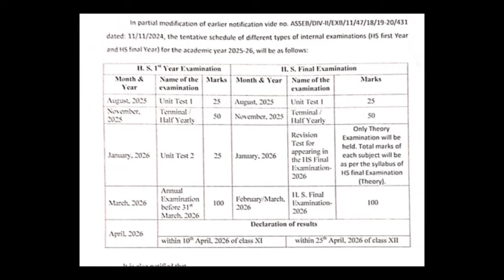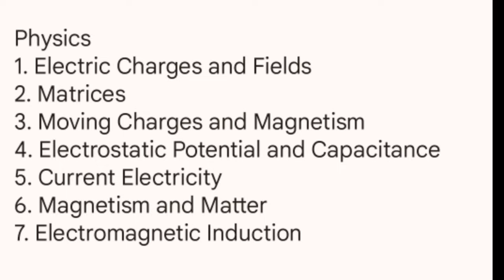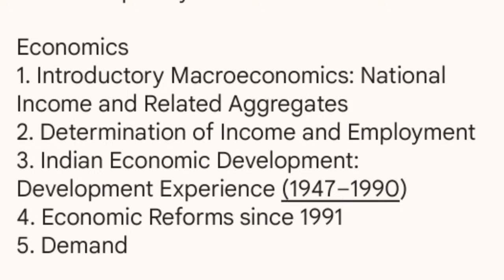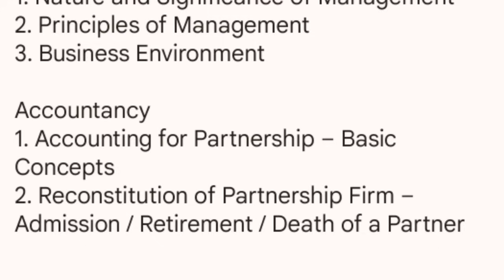HS 2nd Year's 1st Unit Test syllabus 2025| Arts, Science, Commerce|Class 12 |You can learn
HS 2nd Year's 1st Unit Test syllabus| Class 12 | ASSEB Division II | You can learn

MIL (Assamese)
1. মোৰ মাতৃমুখ দর্শন
2. বৰগীত – (উঠৰে উঠ বাপু)
3. মগনিয়াৰ, আনন্দৰাম বৰুৱা, বিশ্বখনিকৰ, মূল্যবোধ শিক্ষা
4. ব্যাকৰণ – বিভক্তি, ক্রিয়া বিভক্তি, প্রত্যয়, কৃৎপ্রত্যয়, নাম বিভক্তি
5. হস্তিবিদ্যার্ণৰ পুথি, মিলন

MIL (Hindi)

1. नमक पाठ एवं लेखक का परिचय, प्रश्नोत्तर
2. दिन जल्दी जल्दी ढलता है: कविता, परिचय, प्रश्नोत्तर
3. कैमरे बंद अपाहिज कविता, काले मेघा पानी दे
4. सहर्ष स्वीकारा है: कविता, फीचर लेखन, काव्यांश बोध
5. उषा: कविता, सिल्वर वैडिंग: पाठ, गद्यांश बोध, लेखन, अपठित
6. समास, गणेश जननी

English
1. Memoirs of Chota Sahib
2. A Roadside Stand
3. Indigo, Lost Spring, My Mother at Sixty-Six
4. The Tiger King, Keeping Quiet
5. Tense, Voice, Narration, Prepositions
6. Notice, Poster, Advertisement, Factual Description, Letter Writing

Mathematics
1. Relations and Functions, Inverse, Trigonometric Functions
2. Determinants, Linear Inequalities
3. Continuity and Differentiability
4. Matrices

Physics
1. Electric Charges and Fields
2. Moving Charges and Magnetism
3. Electrostatic Potential and Capacitance
4. Current Electricity
5. Magnetism and Matter
6. Electromagnetic Induction

Chemistry
1. Solutions
2. Electrochemistry
3. Chemical Kinetics
4.  d-and f-Block Elements
5. Co-ordination Compounds

Botany
1. Reproduction in Organisms (Unit-VI)
2. Sexual Reproduction in Flowering Plants (Unit-VI)
3. Microbes in Human Welfare (Unit-VIII)
4. Biotechnology: Principles and Processes (Unit-IX)

Zoology
1. Human Reproduction (Unit-VI)
2. Reproductive Health (Unit-VI)
3. Principles of Inheritance and Variation (Unit-VII)
4. Molecular Basis of Inheritance (Unit-VII)

Political Science
1. Challenges of Nation Building
2. Era of One-Party Dominance
3. Contemporary Centres of Power
4. Politics of Planned Development
5. Contemporary South Asia

Economics
1. Introductory Macroeconomics: National Income and Related Aggregates
2. Determination of Income and Employment
3. Indian Economic Development: Development Experience (1947–1990)
4. Economic Reforms since 1991
5. Demand

Education
1. Secondary Education in India and Assam (Unit-1)
2. Non-Formal Education
3. Current Trends in Education
4. Environmental and Population Education (Unit-III)
5. Learning (Unit-IV)

Logic & Philosophy
1. Induction and its kinds
2. Grounds of Induction
3. Hypothesis and its kinds
4. Mill’s Methods of Experimental Enquiry

Geography:
উত্তৰ-পূব ভাৰতত অসম – পৰিবেশ, ভূ-প্রকৃতি, জলবায়ু, মাটি আৰু সম্পৰ্ক
জৈৱবৈচিত্র্য, জনসংখ্যা বিস্ফোৰণ
অসমৰ অৰ্থনৈতিক গঠন, সম্ভাৱনীয়তা

History:
ইয়াণ্ডাবু সন্ধি, ৰাজনৈতিক বিকাশ (1826–1985)
বৃটিছ শাসন, স্বাধীনতা সংগ্রাম, স্বৰাজোত্তৰ ভাৰত

Business Studies
1. Nature and Significance of Management
2. Principles of Management
3. Business Environment

Accountancy
1. Accounting for Partnership – Basic Concepts
2. Reconstitution of Partnership Firm – Admission / Retirement / Death of a Partner

BMST (Business Mathematics & Statistics)
1. Simple and Compound Interest
2. Linear Inequalities
3. Set Theory